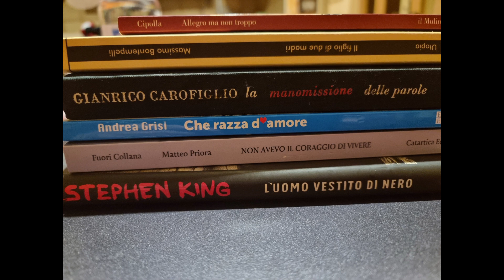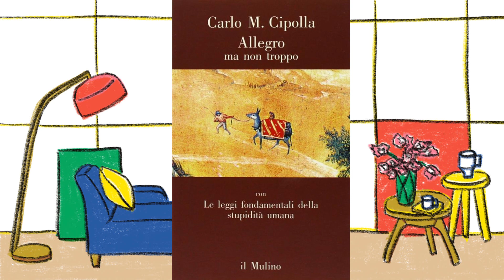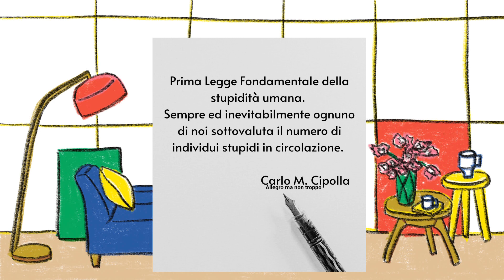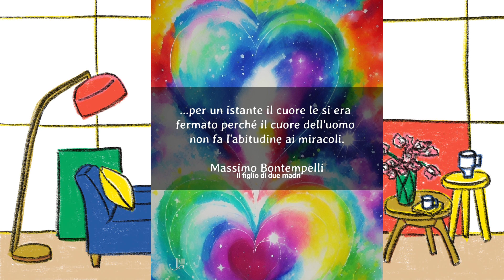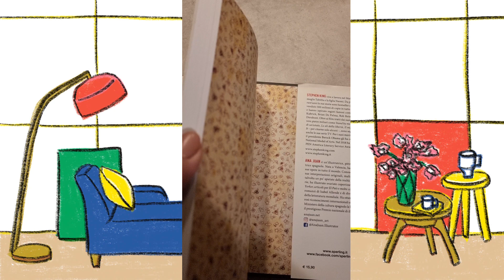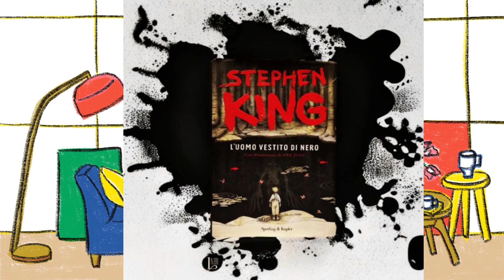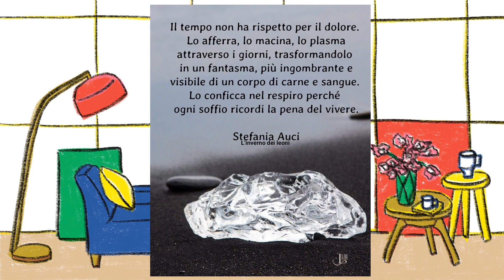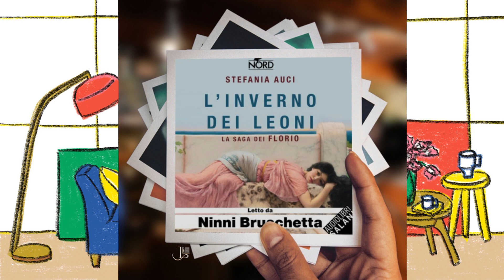Libri letti a Marzo 2023. Wrap up part 1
Libri citati:

📚  Tre piani di Eshkol Nevo

📚  Allegro ma non troppo di Carlo M. Cipolla

📚 Il figlio di due madri: romanzo di Massimo Bontempelli

📚 L'uomo vestito di nero di Stephen King

📚 L'inverno dei leoni di Stefania Auci

Cliccando sui link amazon dei libri da me citati, avrete accesso alle schede del titolo che ha suscitato in voi dell'interesse. Da questo click non ci ricavo nulla. Solo con l'acquisto del libro ricevo una piccolissima percentuale, che sfrutto unicamente per acquistare libri da, poi, recensire nel canale. Si tratta di un modo per aiutarmi a supportare il canale.